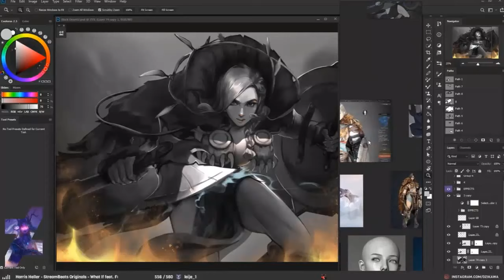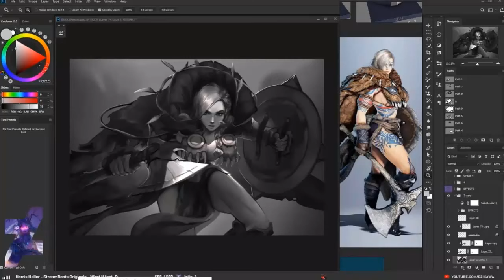How to make digital art using Photoshop - Как создать цифровое искусство с помощью Photoshop Part 2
Pixie is a professional concept artist and teacher. In this video, he’ll detail his six steps on how you can learn to draw anything and provide you with a better understanding of form, design, and structure. You’ll learn how to break down complex subjects into simple shapes, the importance of shape design, and get some valuable tips on manipulating basic shapes to make them more dynamic and interesting. If you’ve been trying to draw the world around you (or from imagination) and your artwork is not living up to your expectations, then this lesson will really help you out.